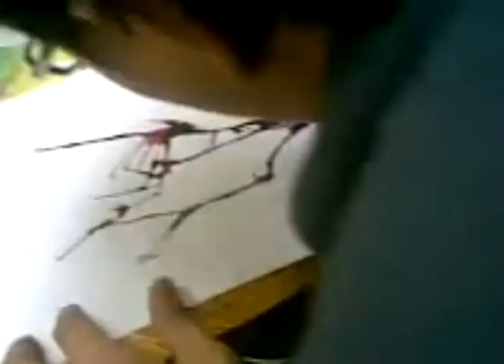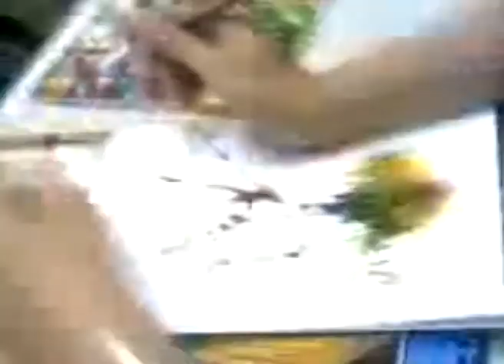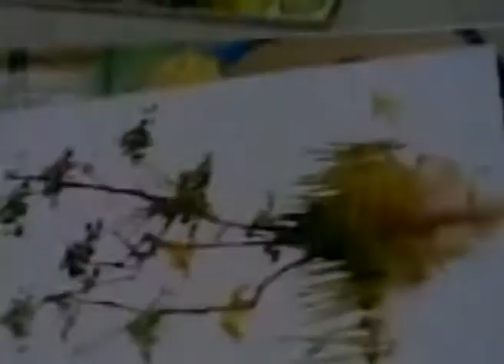Water Color practice - Basic, Tree practice 02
There are many ways of using watercolor to paint trees and plants. This video shows the practice that I was taught, and now I share it with my students by using this technique as a basic and fundamental skills for watercolor practice. Hopefully it gives you some ideas on how you can play with the water and the colors.